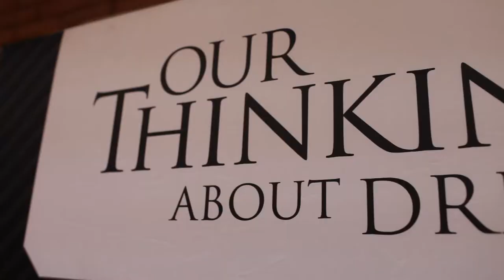2017 Cocktail & Mocktail Competition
Get your cocktail shakers ready because we’re teaming up with Jack Daniels to host a Cocktail & Mocktail competition for a chance to win a trip to the famed distillery in Lynchburg, TN!